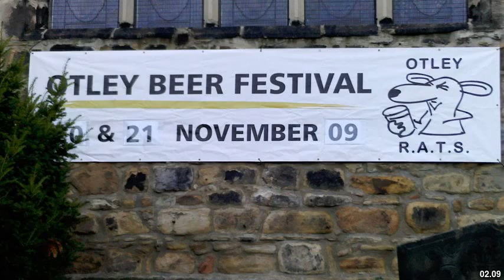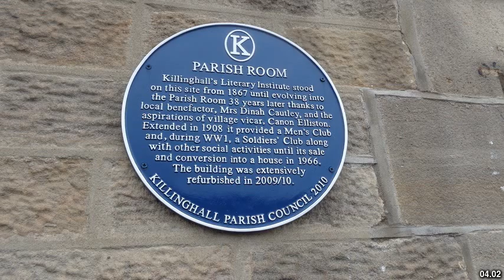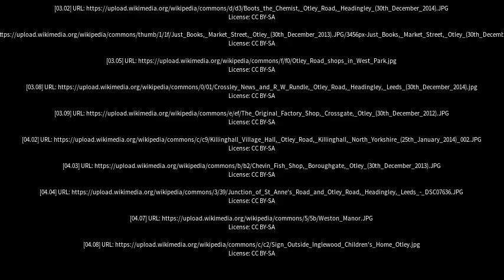Best places to visit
Best places to visit - Otley (United Kingdom) Best places to visit - Slideshows from all over the world - City trips, nature pictures, etc.